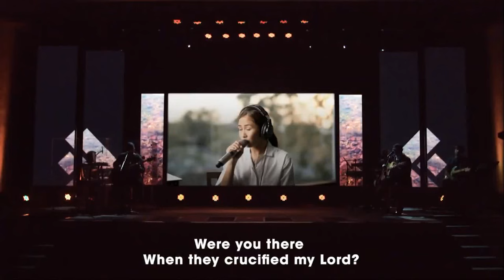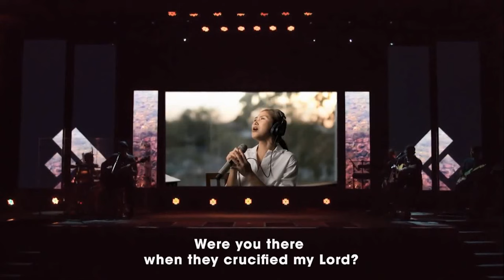Were You There - Sarah Geronimo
Sarah Geronimo sings on Good Friday Guided Devotional, Victory Fort